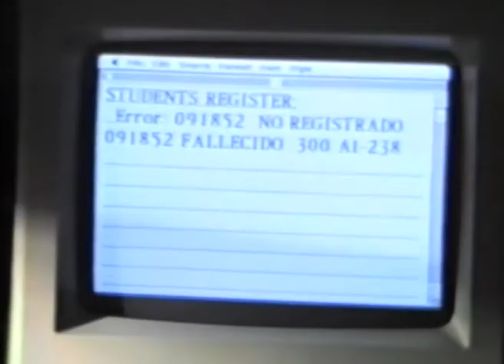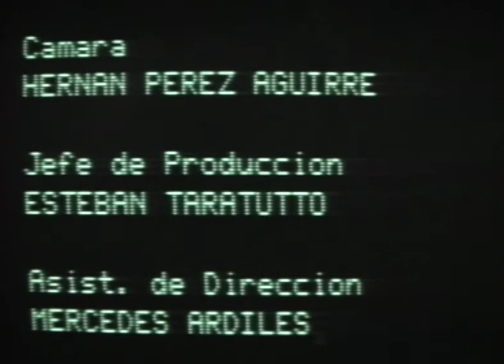El Sistema (1987)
Cortometraje de ficción basado en el cuento "El Sistema" de Eric Parisi. Fue grabado en 1987 como práctica por los integrantes del Taller Experimental de Video del Colegio Nacional de Buenos Aires que coordinaba Hernán Pérez Aguirre.
Dirección: Hernán Pérez Aguirre
Guión y Adaptación: Ezequiel Groisman y Hernán Pérez Aguirre
Producción: Esteban Taratutto
Reparto: Ezequiel Groisman, Diego Lascano, Cesar Boggiano, Sebastián Wasersztrom, Santiago Gasso, Ernesto Nimcowicz, Santiago Bilinkis, Sergio Chiossone
Música original: Alejandro Guerrieri y Nicolás Guerrieri